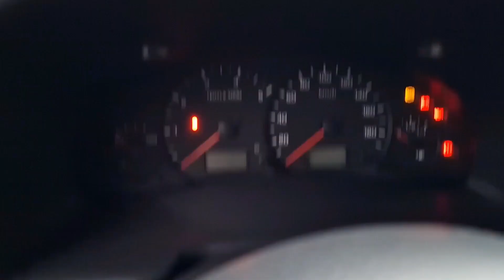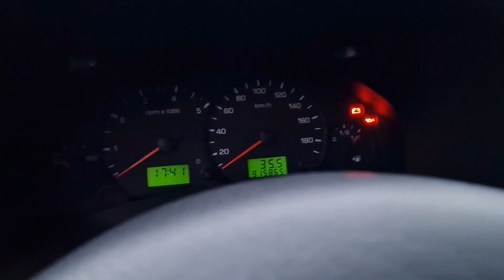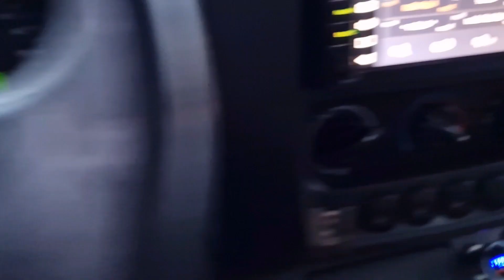2000A⚡️vs Ford Transit 2.0 TDCi Cold Start🌡0°C Test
Chiński booster Utrai JStar 5 2000A ⚡️ z funkcją kompresora do pompowania kół kontra Ford Transit MK6 z silnikiem wysokoprężnym 2.0TDCi, rozładowanym do 9,9V akumulatorem przy temperaturze 🌡+1°C.

Chinese booster Utrai JStar 5 2000A⚡️ vs Ford Transit MK6 z silnikiem wysokoprężnym 2.0TDCi with discharged battery 9,9V at 🌡+JStar5°C.